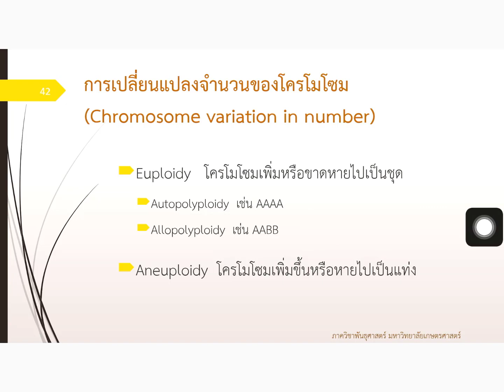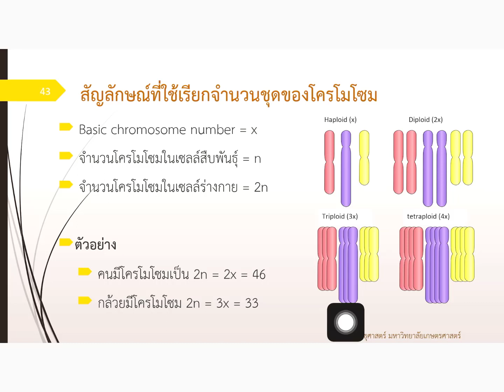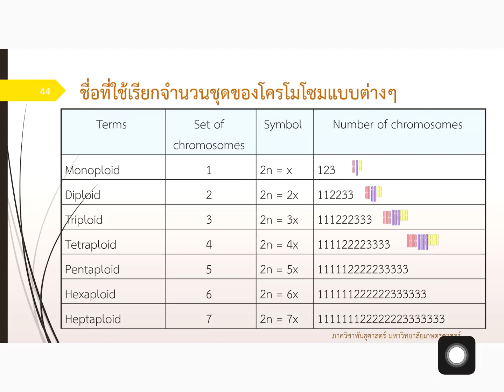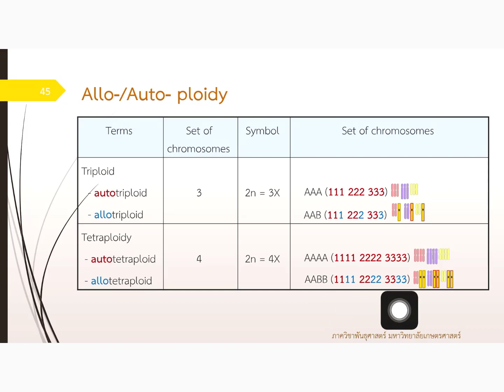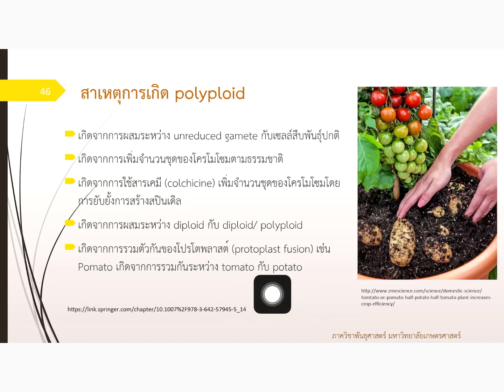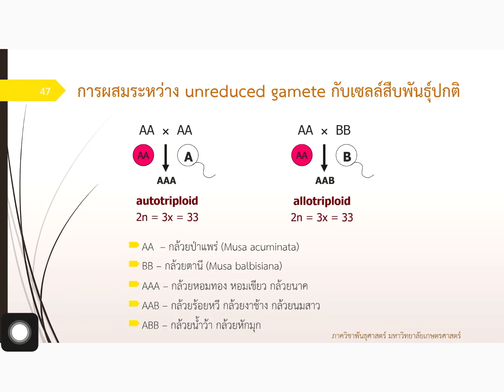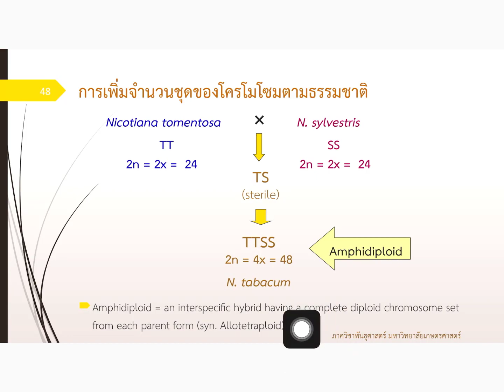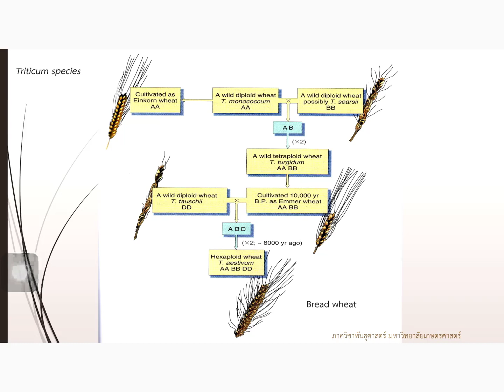Chromosome change part 3